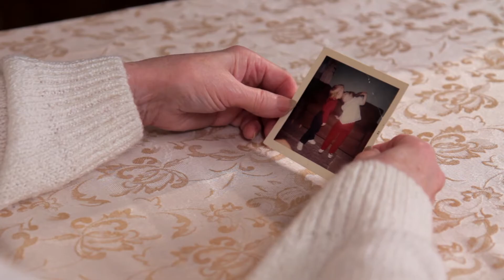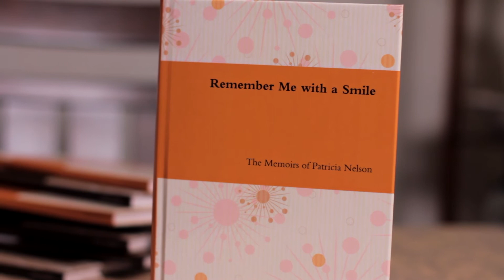Scribe Memoirs - Every Life Has a Story, Capture It!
Scribe Memoirs | Ever Life Has a Story, Capture It!

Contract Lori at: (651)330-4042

Video Productions by Northern Lights Video, Inc.

Scribe Memoirs, Northern Lights Video, Minnesota Corporate video, St. Paul Corporate Video, Memoirs, Bibliographies